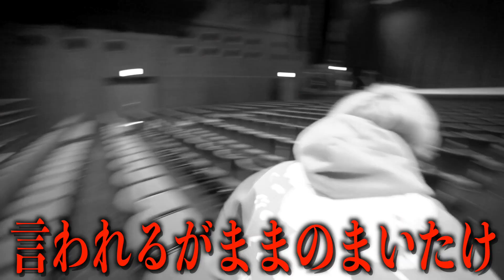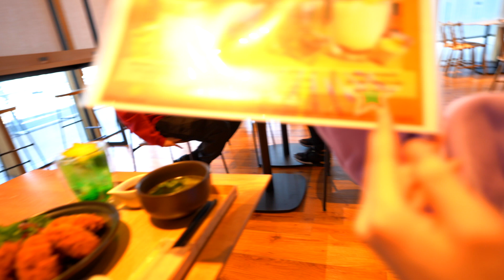【後編】歴代最高額のガチ漢気ジャンケン！総額30万の支払いは誰だ?!【ちょこらび】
今回お世話になった大型複合施設「ところざわサクラタウン」様のホームページはこちら↓

このチャンネルでは歌ってみただったり、実写でおもしろ動画を投稿してます！！

おすすめ動画シリーズ↓
【宇宙人狼】『お前...まさか...』この6人の中に1人「裏切り者」がいます【Among Us】

【踊 / Ado】今度こそ仲良し歌い手グループなら完璧に心を通わせて歌いきれる説ww【ちょこらび】